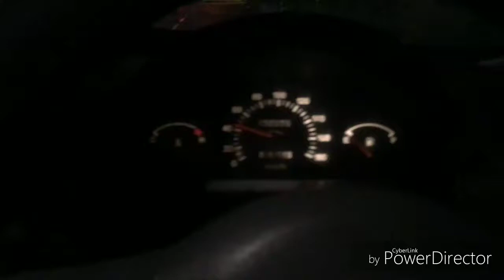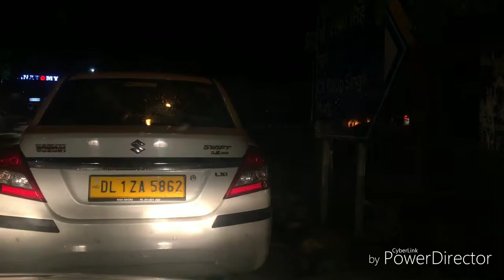NIGHTOUT WITH FRIENDS / DELHI NIGHTOUT.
Preet vihar to Hauz khas
Hauz khas to Gurgoan
Awsum fun
Enjoy mashups
In night
In santro
Top speed
Awsum fun
Back from college